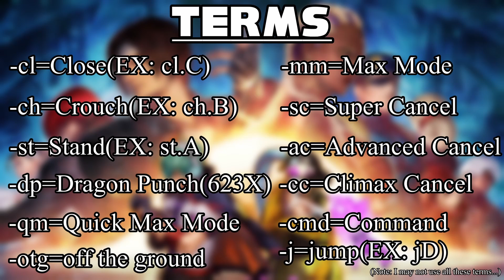King of Dinosaurs - KOF XV Trials - Nitrosonic0